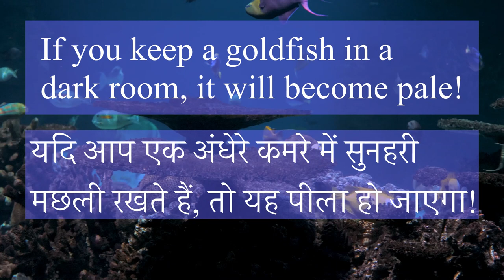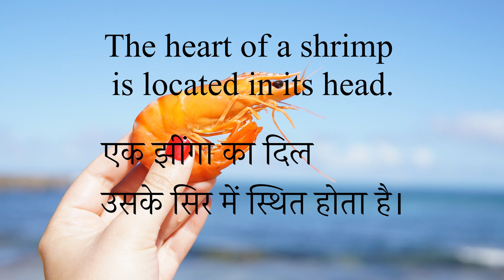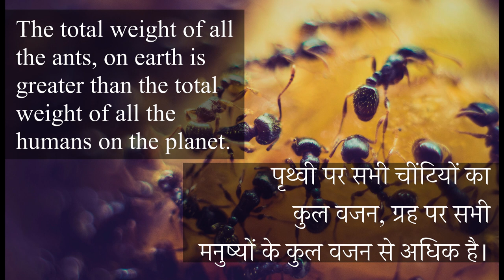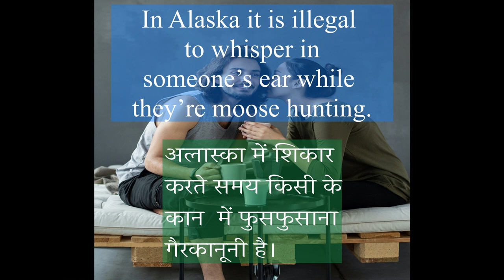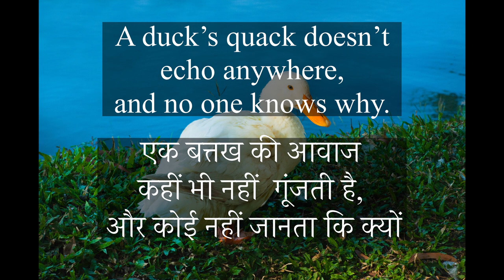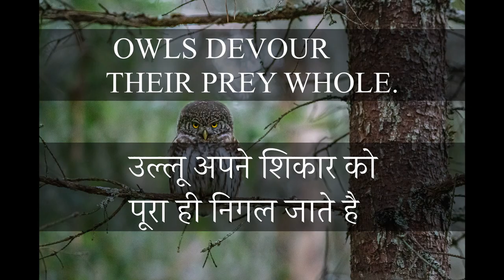amazing shocking facts about animals, birds and aquatic animals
Hello everyone 🙏☺️here are some amazing animals facts that will make you shock . So what are you waiting for? 🙏☺️